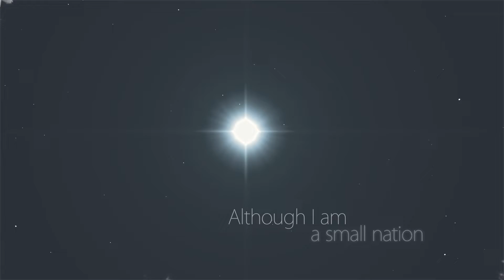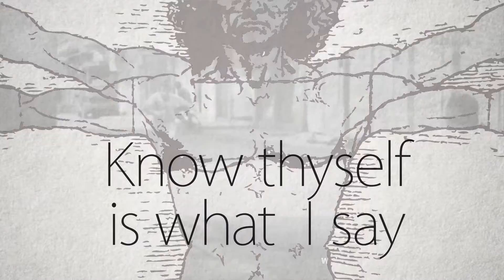Who is Who International Awards 2022 - Video Hellenism by Katerina Panagopoulos